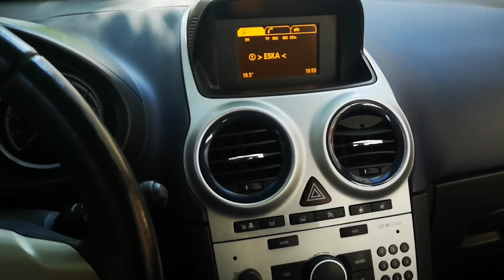Wymiana rezystora dmuchawy Opel Corsa D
W dzisiejszym filmie pokazuje w jaki sposób poradzić sobie z niedziałającym nadmuchem na biegach I, II, III. Elementem odpowiedzialnym za taką usterkę jest rezystor dmuchawy a naprawa polega na jego wymianie.
Podczas wymiany koniecznie zwróć uwagę na stan instalacji elektrycznej oraz złącza rezystora, w razie potrzeby należy ją naprawić.